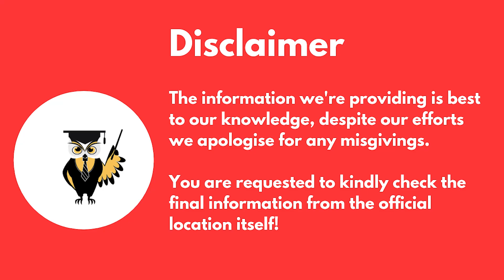Non Conventional Specialization - Good or Bad? MBA in Data Science good or Bad?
Hi

In this video we are going to learn, if MBA in non conventional specialization is good or bad? What are pros and cons of doing MBA in data science or MBA in data analytics?